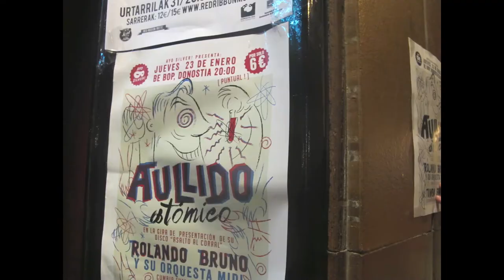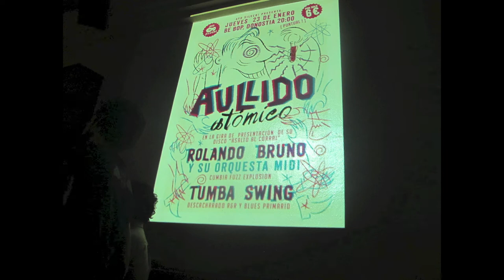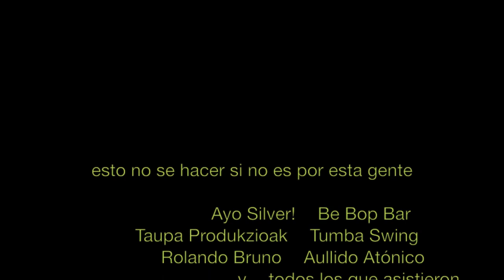AULLIDO ATÓMICO + ROLANDO BRUNO Y SU ORQUESTA MIDI + TUMBA SWING (valencia) @ Be Bop Bar (Donostia)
Velada pugilística del más alto nivel, 3en1 rocanrolero para desengrasar hasta el espíritu más rancio. Como plato principal, Aullido Atómico, power trío ruakanrol en castellano formado por tres titanes de la escena: Rogelio J (Tumba Swing!), Quique Medianoche (Midnight Shots) y el mismísimo Rolando Bruno (Los Peyotes). Y como, aparte de activistas del rocanrol, son artistas full time, pues flipas con los proyectos que tienen en solitario. Claro, con estos ingredientes sobre la encimera no podemos dejar escapar el menú más jugoso, una orgía pantagruélica de rocanrol juntando a todos los proyectos en la misma noche, con Rolando Bruno partiendo la pana a base de cumbia-fuzz, y Tumba Swing desempolvando las criptas más profundas del blues.